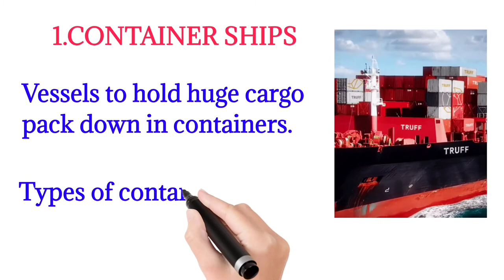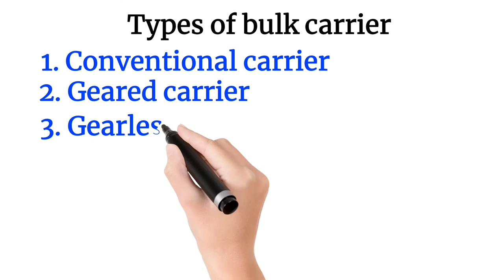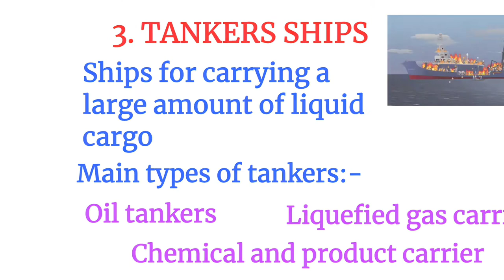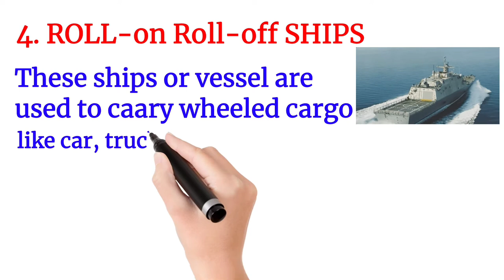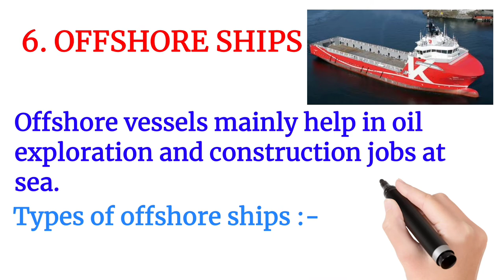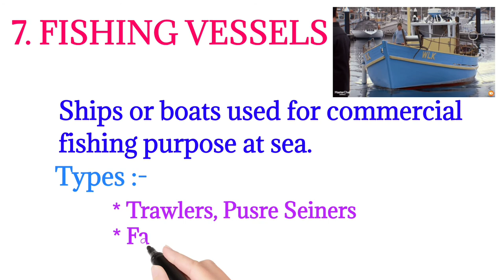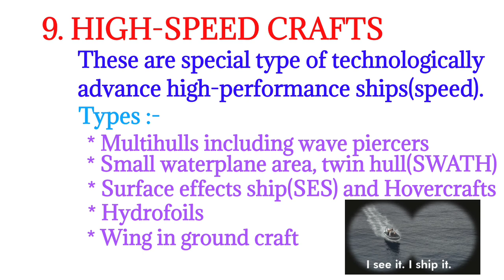Types of Merchant ships, types of ships. uses of merchant navy ships, different from war ship.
0:35  1.container ship
1:17  2.Bulk carrier
2:05  3.Tanker ships
2:53  4.Roll-on Roll-off ships
3:48  5.Passenger ships
4:15  6.Offshore ships
5:02  7.Fishing ships
5:23  8.Speciality vessels
5:45  9.High-speed craft
6:14  10.dredgers

Merchant navy guide, merchant ships, types of merchant navy ships and their uses, basic classification of merchant ships.